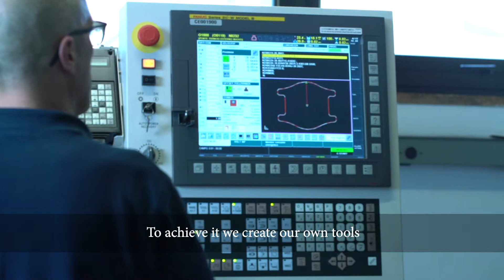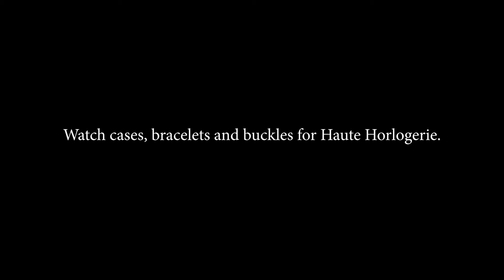Salin1953 - Leading edge technologies serving beauty: stamping